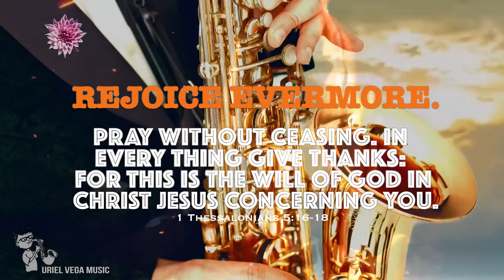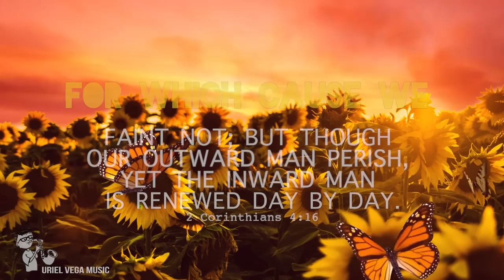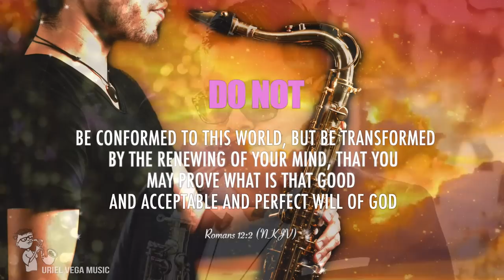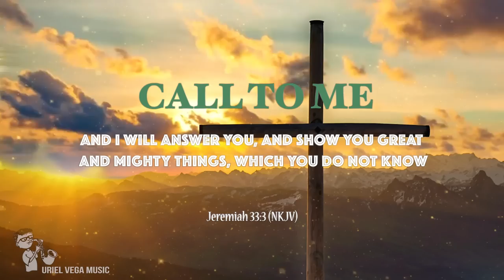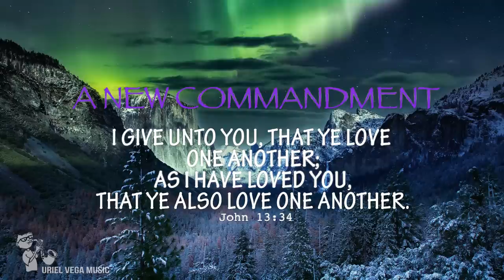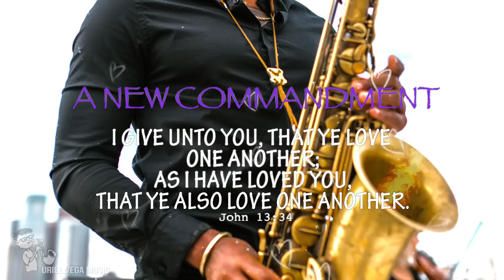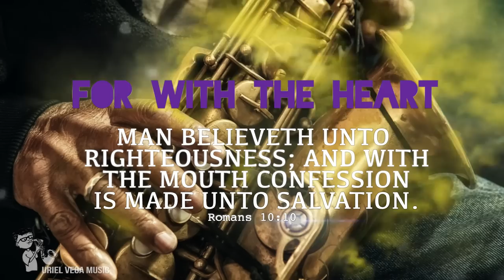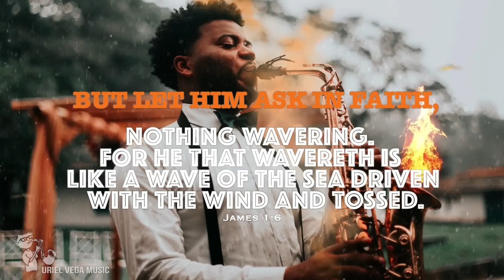Lord of All Worship | Saxophone Prayer Music | Healing Instrumental Meditation